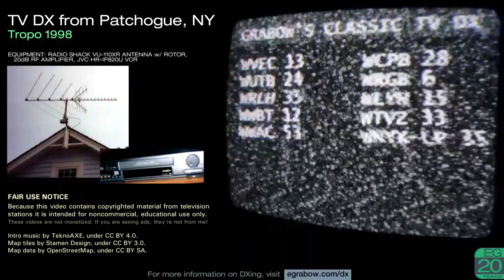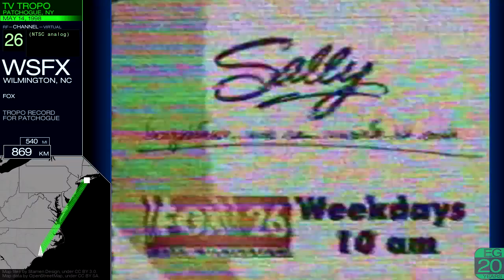TV DX from Patchogue, NY (Tropo 1998)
These are my off-air recordings from the 1998 tropo season. They are posted here for nonprofit educational purposes only.

Stations included: WMBC, WQAV-LP, WVBT, WSFX, W62CN, WNAC, WLWC, WPPX, WPHL, WBPX, WVEC, WUTB, WRLH, WWBT, WWAC, WCPB, WRGB, WLYH, WTVZ, WNYX-LP

Note that the maps point to transmitter sites, which may be different from the city of license shown under the call letters. Clips are sorted by date.

Maps by Wikipedia, under Public Domain.

Info, Fair Use, Equipment Used: (0:00)
WMBC 63: (0:13)
WQAV-LP 34: (2:10)
WVBT 43: (2:18)
WSFX 26: (2:27)
W62CN 62: (2:35)
WNAC 64: (3:06)
WLWC 28: (3:57)
WPPX 61: (4:32)
WPHL 17: (5:28)
WBPX 46: (6:05)
WVEC 13: (7:39)
WUTB 24: (8:43)
WRLH 35: (8:58)
WWBT 12: (9:11)
WWAC 53: (9:22)
WCPB 28: (10:37)
WRGB 6: (11:49)
WLYH 15: (12:53)
WTVZ 33: (13:13)
WNYX-LP 35 (13:43)
Fin: (13:57)